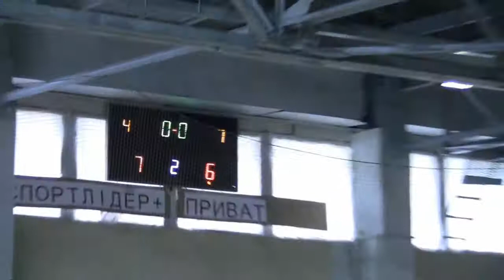Фаворит - Р.Б. Аваль (05.04.15) ПОВНіСТЮ 2-й стиковий матч